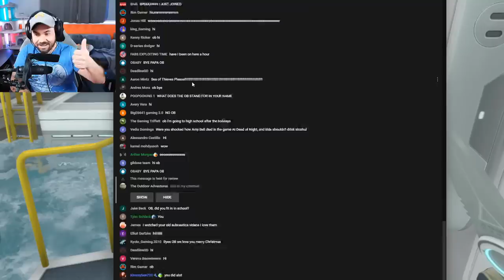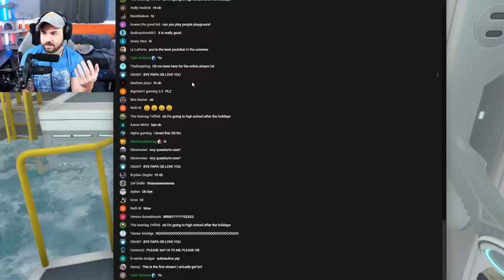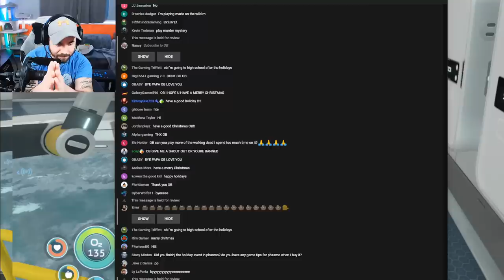I'm Trapped in THE SCARIEST OCEAN EVER in Subnautica!!